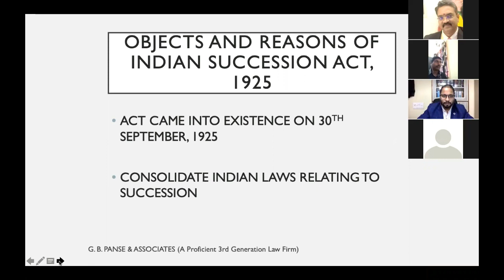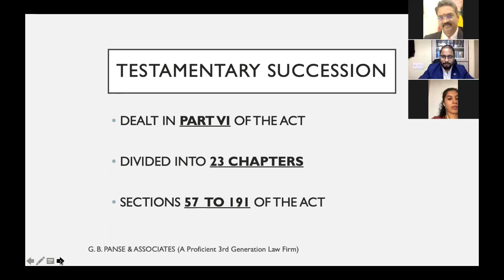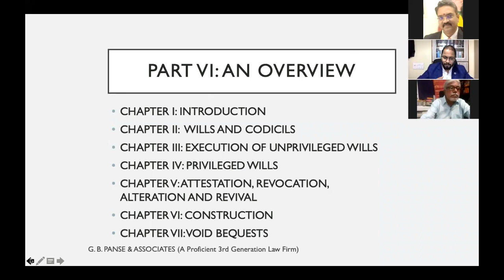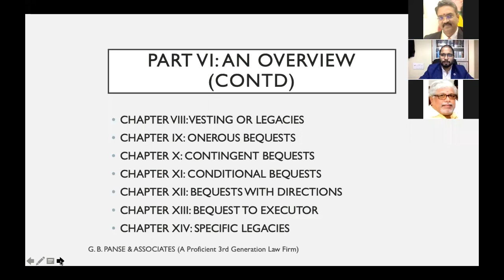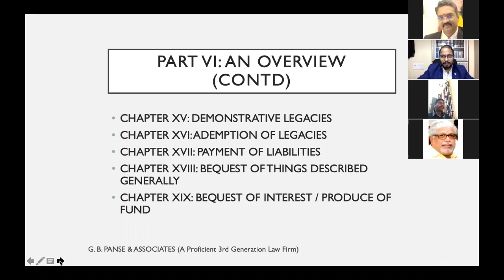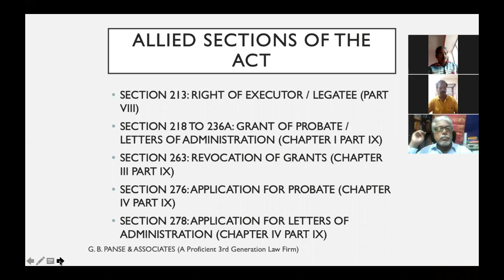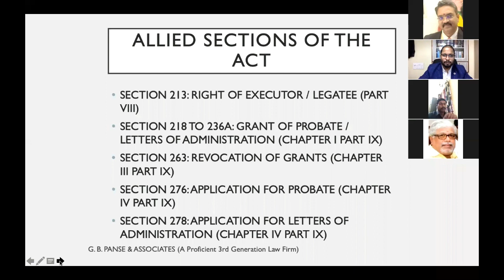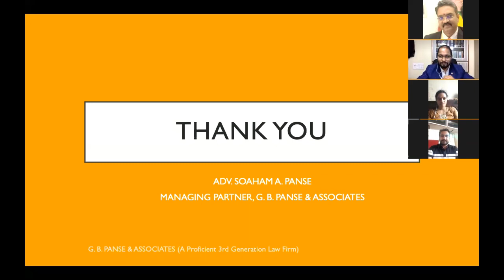MPLF Lecture | Indian Succession Act relating to Testamentary Succession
Lecture on Indian Succession Act relating to Testamentary Succession by Advocate Soaham Anand Panse